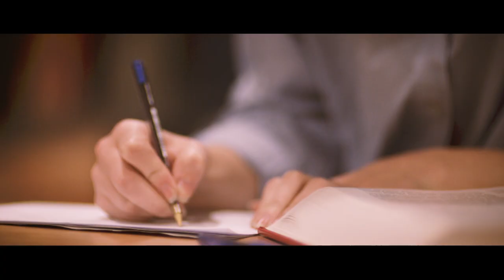Faculty of Medicine and Health Sciences Recruitment Video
Macquarie’s Faculty of Medicine and Health Sciences is seeking outstanding clinical academics to join our team.